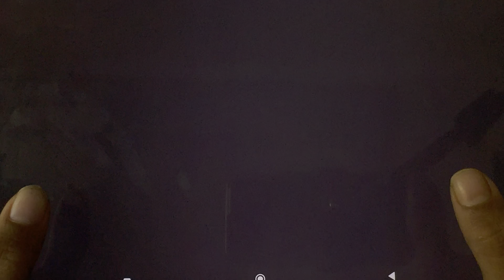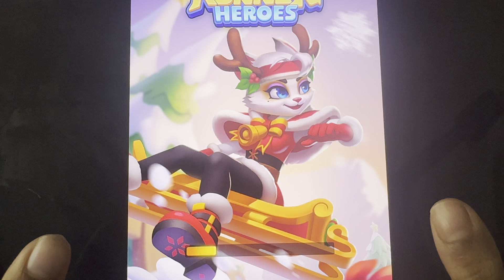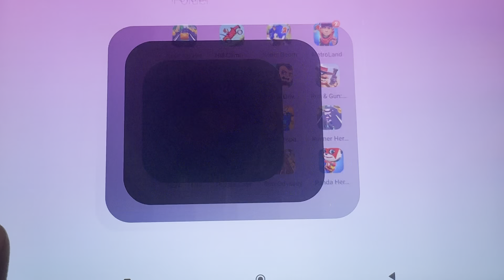Running Pet, Run Forest Run, Runner Heroes, Shape Shifting, Cat Runner, Going Balls, Hit & Run...